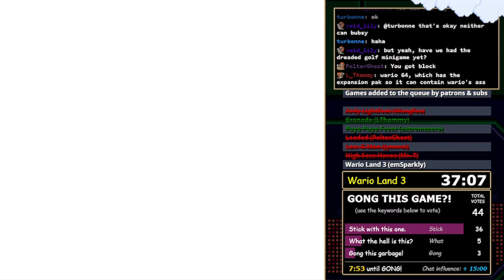Gong Show: Wario Land 3, Strider... a few others!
Wario Land 3 (0:00)
Lemmings (53:25)
Jelly Boy 2 (1:08:35)
A Boy & His Blob (1:45:57)
Strider (1:57:10)